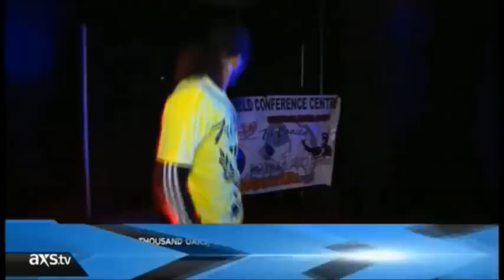MFC 35 Joseph "Leonidas" Henle vs Elvis "The King" Mutapcic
MFC 35 going to be an awesome event if you haven't heard of either of these guys do yourself a favor n slap yourself in the face or look these dudes up on youtube there monsters both future champs going to be an insane war anything can happen any moment can be a wow moment